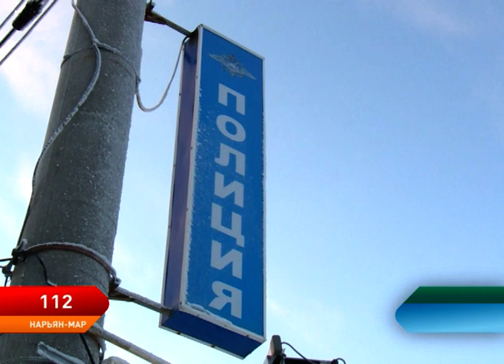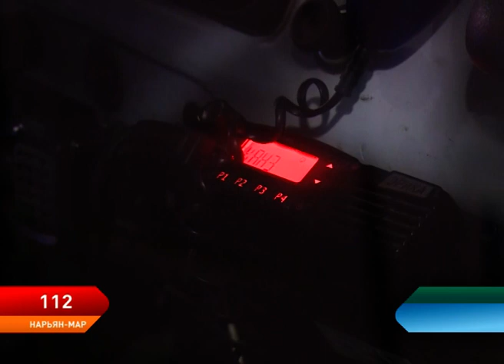Программа 112. выпуск от 22.01.2019